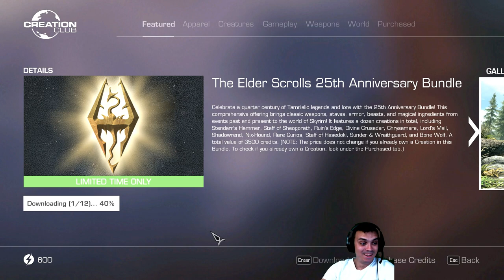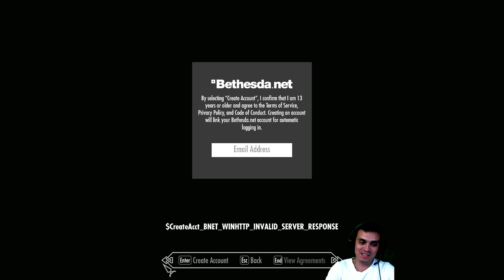Skyrim SE Creation Club Today - ️🎉 The Elder Scrolls 25th Anniversary Bundle ️🎉 for 2500 credits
Wanna check out The Elder Scrolls 25th Anniversary Bundle?

Send me a Discord friend invite for private messages: gamerZsoul#7969

Do you feel like helping my channel Financially? Since I live in Ukraine PayPal is blocked for me, so the only option is Skrill.

2) Provide me with your HONEST feedback in the comments. What you liked and what you disliked.
3) Recommend me what type of videos would you want to see on my channel.

Visit my Community Section! Where we vote for different topics such as:
1) Implementing new features on my channel
2) What games to make videos on
3) Game Series
4)  And other votes

2. Fallout 76 Legendary Vendor [Weekly Trading Series]
3. Fallout 76 Livestreams
4. Fallout 76 let's talk videos
5. Fallout 76 My Camp videos
6. Fallout 76 Guides videos
7. Fallout 76 Outfits video
8. Fallout 4 Let's plays (Episodes)

My Aims?